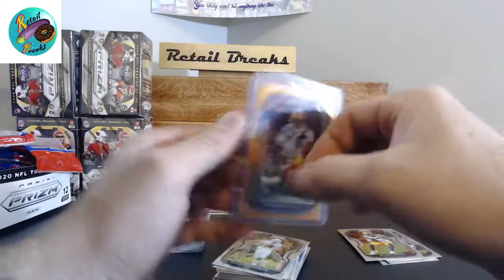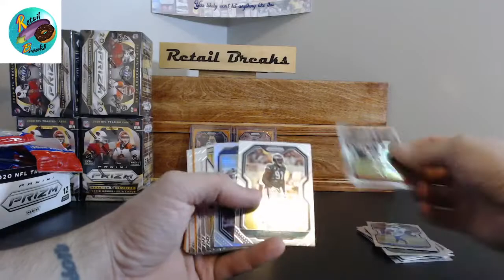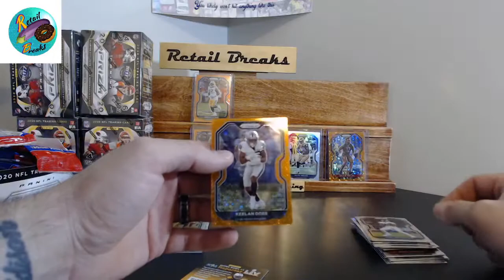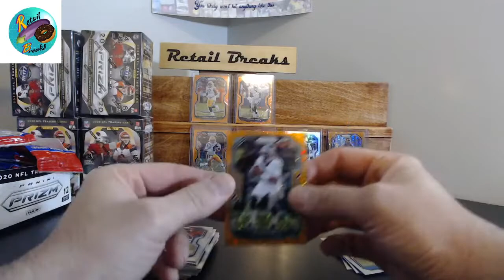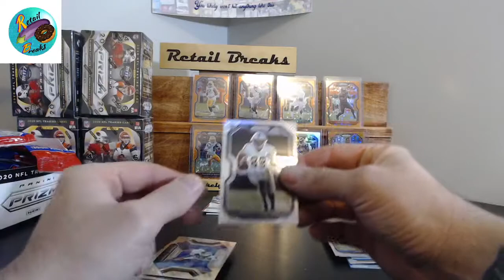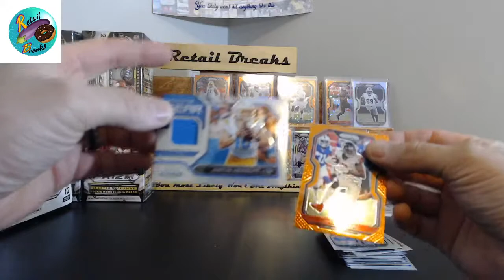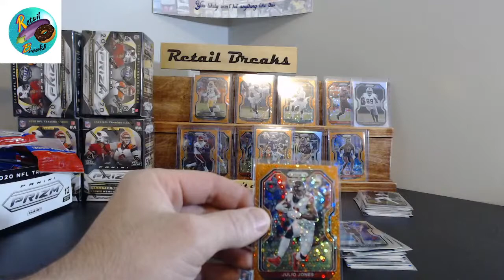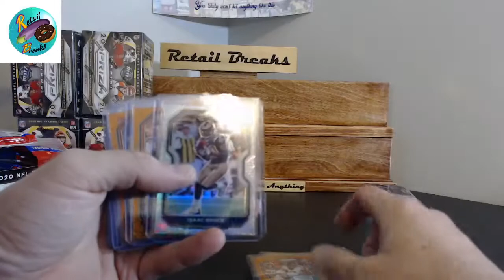2020 prism football blasters!